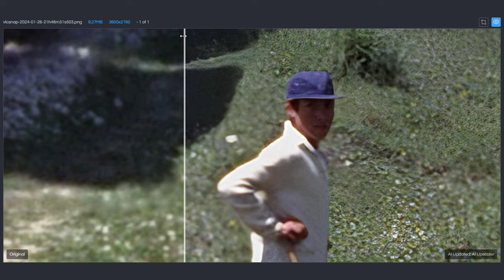James Bond Myths Debunked - The Ian Fleming Cameo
This myth is one of my all-time favourites: Bond creator Ian Fleming allegedly made a cameo appearance in the second James Bond film 'FROM RUSSIA WITH LOVE'. Can that really be? With the help of modern face refinement technology, the truth is finally revealed!

🔴 ** ABOUT ME **
My name is Benjamin Lind, I live in Germany and have been following the production of the James Bond films since 1996. I launched my blog "THE BOND BULLETIN" in 2012 and started doing YouTube videos in 2019. In addition to my own blog and socials, I hold a position in the board of the German James Bond Club.

This channel is about all aspects of James Bond - whether its analyses, interviews, reviews, event reporting or behind the scenes stories. Beside that I also do watchalongs for all films.